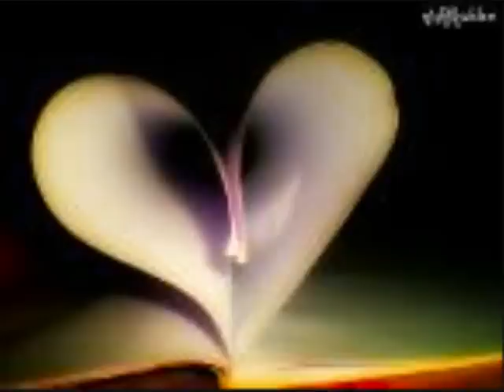Diana Ross & The Supremes - Love Child